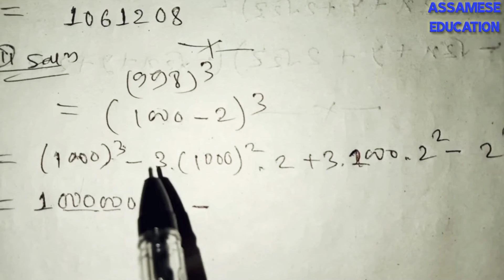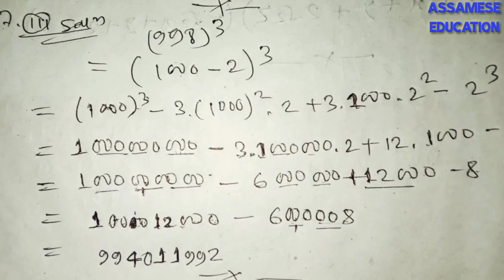Class 9 maths exercise 2.5 question no 7 solution in assamese....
I explained about seba class 9 mathematics 2nd chapter polynomials exercise 2.5 question no 7 solution in the simple assamese language.